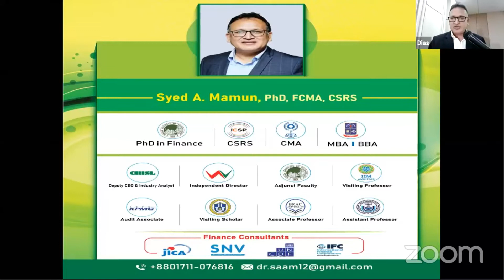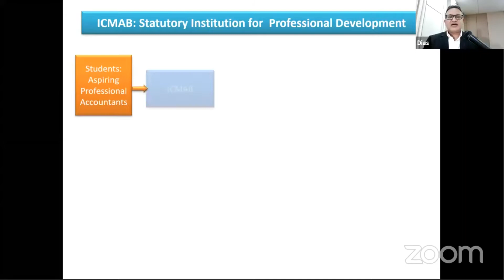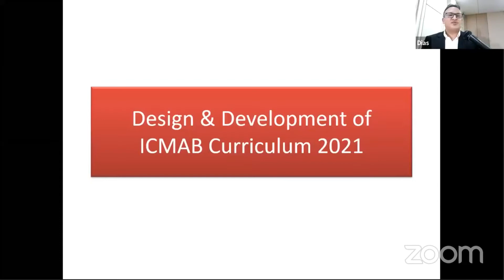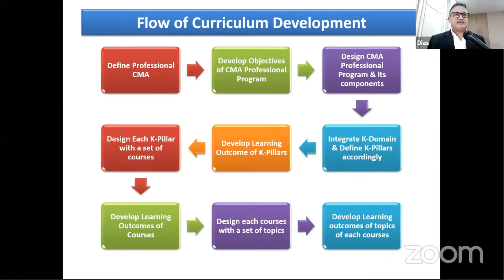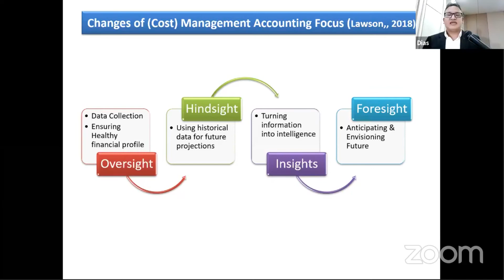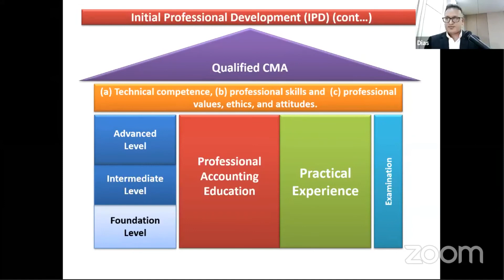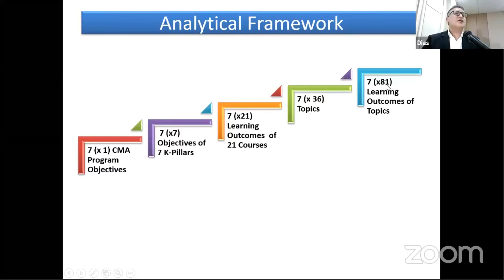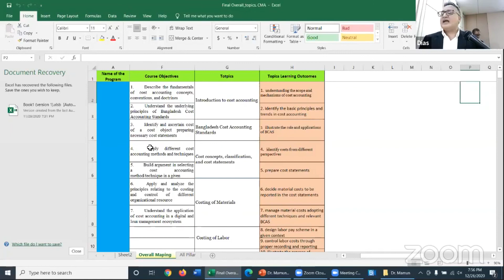Dr Syed Abdulla Al Mamun FCMA